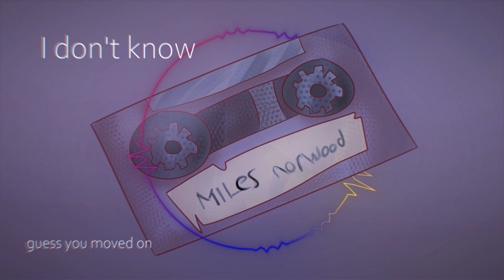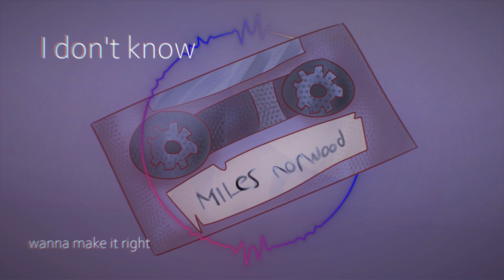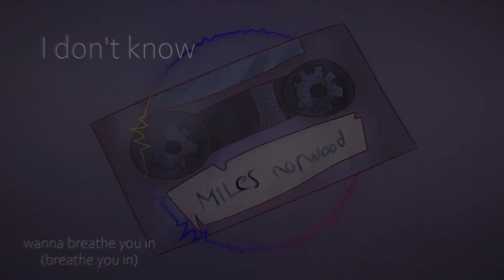I dont know lyric video -Miles Norwood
Lyrics:
And I been up so long and I don't know where to go
And I don't even know which ways home

Been out hit the town cost me your line yeah
Miss when you call me all the time

Guess you moved on what am I to you
Don't think you'd like me showing up anymore

Well I'm shitfaced calling out your name to an empty steet some country lane
Miss your hand on my shoulder fuck me I'm feeling older everyday

and I've been up so long, and I don't know where to go, lost my phone ain't no phoning home
Found myself fumberling at a pay phone, calling the only number that I know

Should I text you should I just leave it be?
coz I've been feeling kinda lonely
your head on my shoulder is slowly geting colder, as the memory fades away
wanna make it right wanna be your light, but I guess some other day (but I guess some other day)

Need to learn to let go, but I don't really know what's wrong
Wanna touch your skin wanna breathe you in but I guess it'll never be

Want to colab? Hit me up with a DM

Credit to people that help me out with stuff:
Atlas' insta (has done some really neat art for me!)